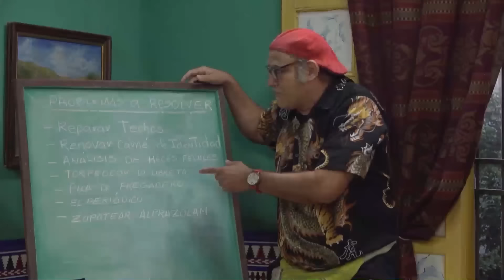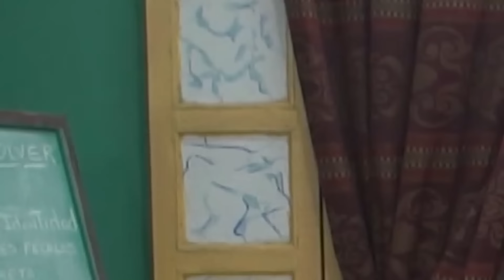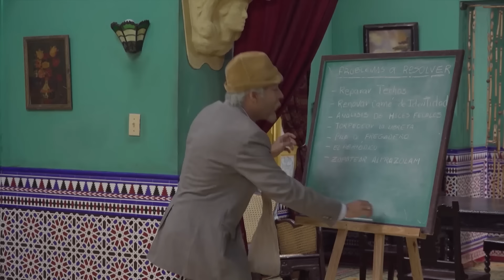Vivir del Cuento “FENG SHUI” (Estreno 23 enero 2023) (Pánfilo Humor cubano)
El Feng Shui es una filosofía originada hace más de 3,500 años en China, la cual se traduce literalmente como “viento y agua”. En sus orígenes, esta técnica estudiaba los cambios que se producían en el clima, los astros y la naturaleza, para entender cómo estos afectaban a la energía vital o chi de las personas.
Isidoro y otra persona intentarán convencer a Pánfilo para que se adentre en este mundo del Feng Shui, y así mejorar su energía.
Todo esto ocurre, mientras Pánfilo intenta hacerse unos análisis de heces fecales, los cuales lleva tiempo intentando hacerse.

Invitados: Paula Alí
                  Jorgito Martínez
                  Niurka Castellón (Bombón)

Disfruta de esta comedia cubana, con Pánfilo, Chequera, Chacón, Isidoro y demás vecinos. Vivir del cuento.